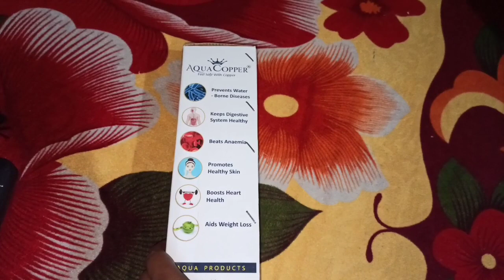Chickpet SP road second handed iPhone, laptop, DLSR camera cheap prices 😱 Sunday bazar Bangalore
Chickpet SP road second handed iPhone, laptop, DLSR cheap prices 😱 Sunday bazar Bangalore